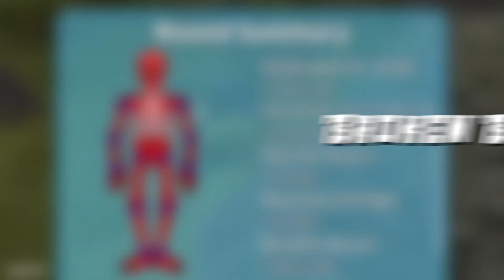Top 15 Best Roblox Games to play when your bored (Best Roblox Games)